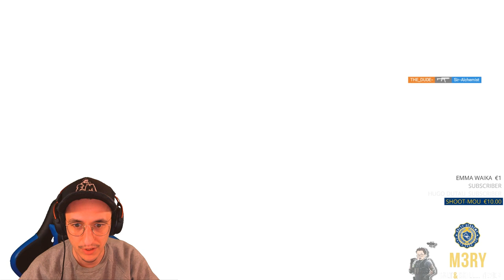SIXQUATRE & M3RY : LA CARRY DU DUO UNIQUE !🎓 R6S